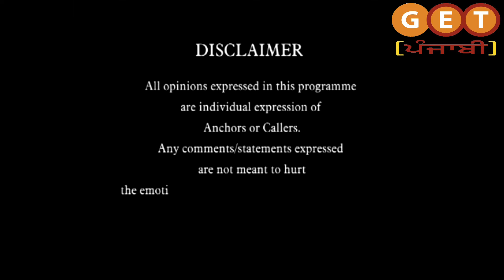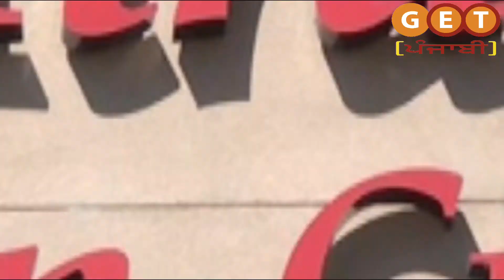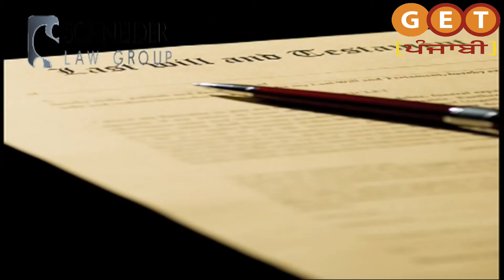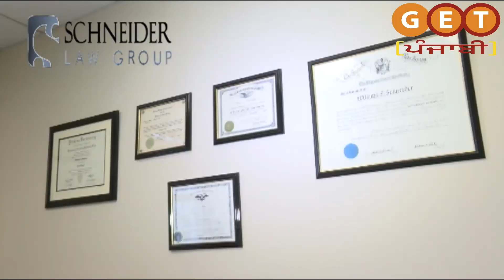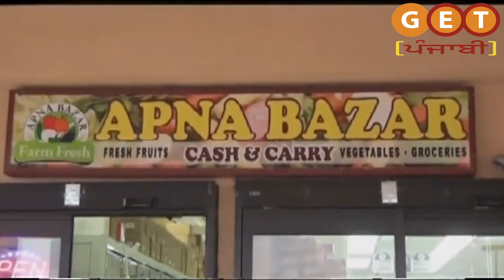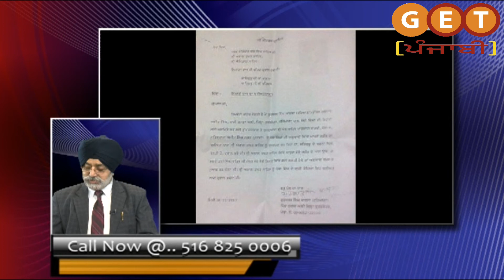Nirbow Nirver 19 dec 1 PGM